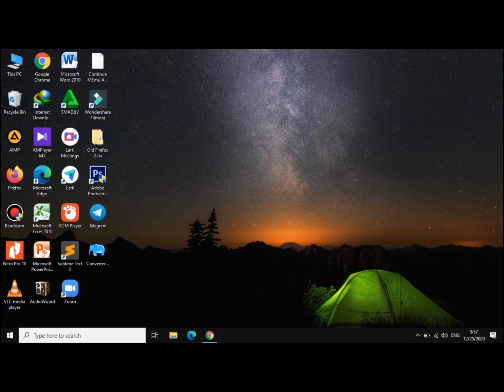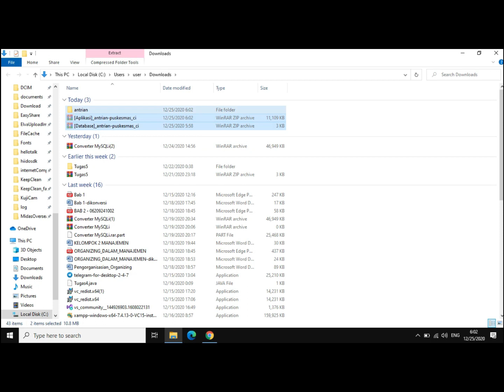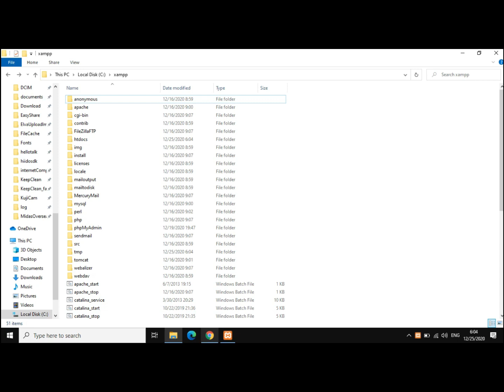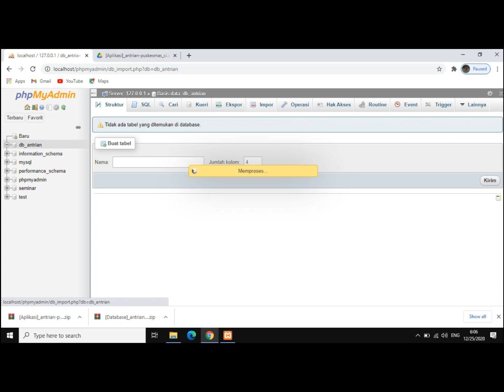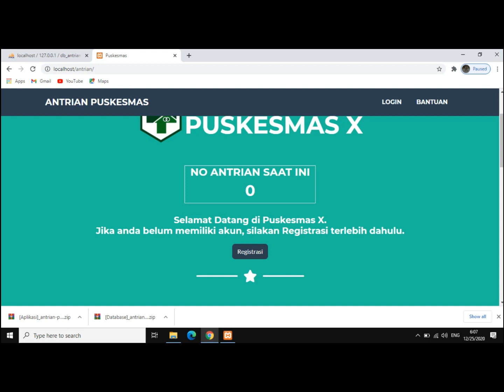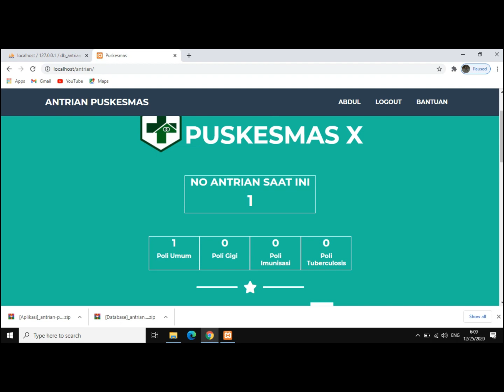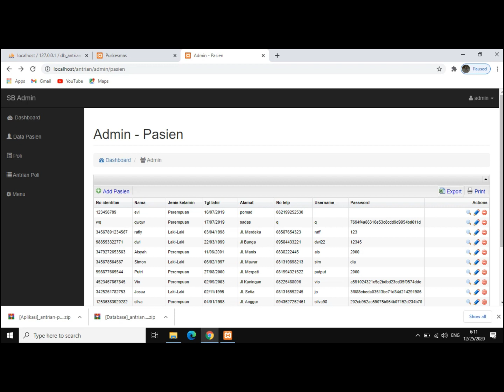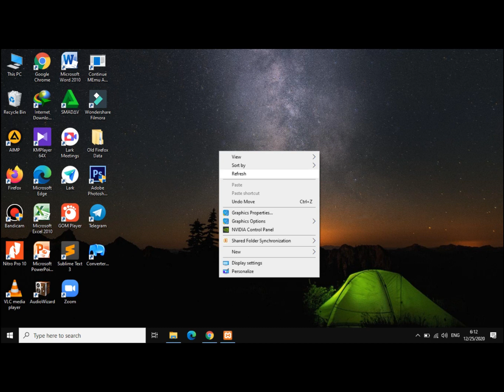cara membuat website antrian puskesmas online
Tutorial kali ini membahas cara membuat website antrian puskesmas online.